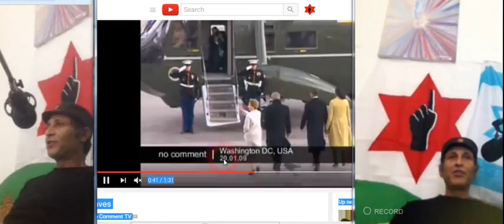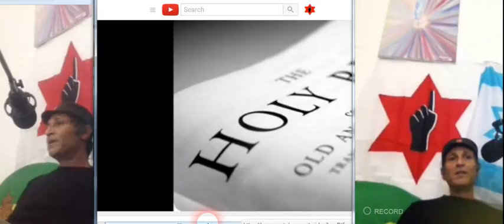We will know Trump is a FAKE if.... Proof of shadow gov.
President elect Donald Trump
Donald Trump takes office on January 20, 2017. Since Ronald Reagan there has been a tradition to show the American people and the world that one entity controls power no matter what party Democrat or Republican the same shadow governmental elite or New world order conspiracy is in fact in full control it seems.
Barack Obama met with President Bush in the Oval Office to begin a smooth transition of power.

George W. Bush and Laura taking over the White House from President Clinton before the inauguration.
George W. Bush and Laura Bush to their helicopter, out of the White House.

Please prayerfully consider supporting this work to bring hope to the world.
 japan tsunami, , inner earth, flatearth, flat-earth, proof the earth is flat, , Israel, end of the world, armageddon, revelations, I love Jerusalem, I love Israe
Love Revolution is the name of the Global Revolution that is coming from Jerusalem by The Kingdom of David. The name Love Revolution is chosen for several reasons. Love is the most powerful force in the universe and global revolution is what is required for any hope of real change.

The Kingdom of David and The Upwards Movement Presents
A Global Love Revolution coming from Jerusalem